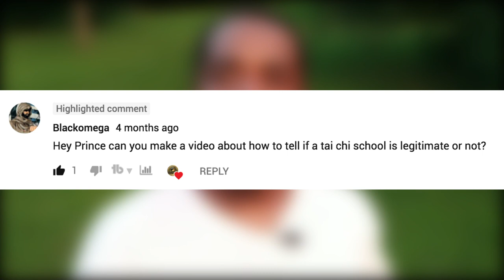How to find a REAL Tai Chi School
Can you tell me how to find a legitimate tai chi school?
Soundtrack

Song: (FREE) Drake x Quavo Type Beat - "On my grave" | Free Type Beat I Rap/Trap Instrumental